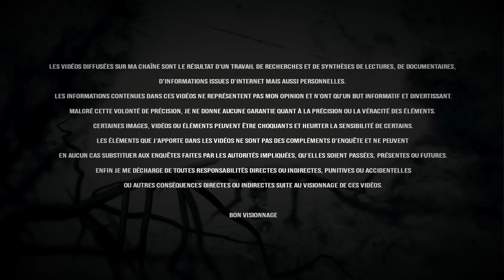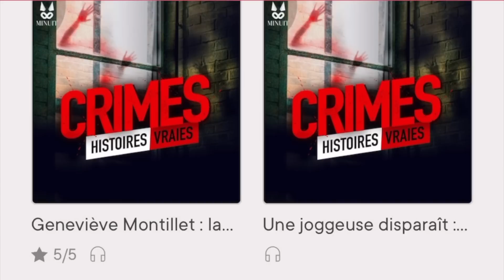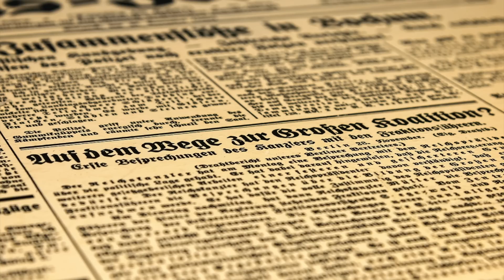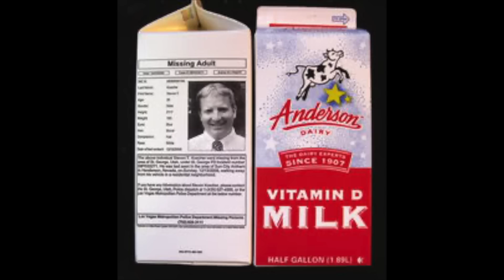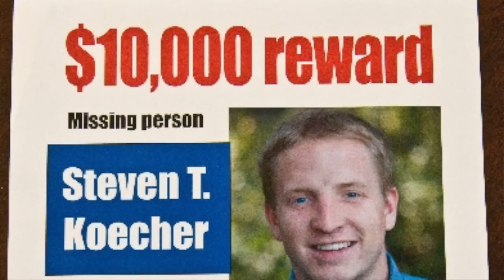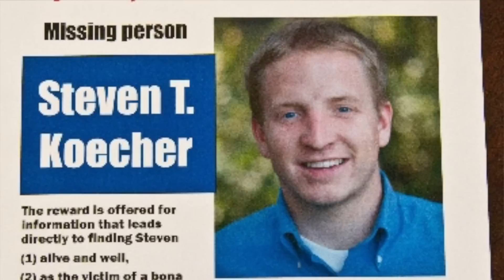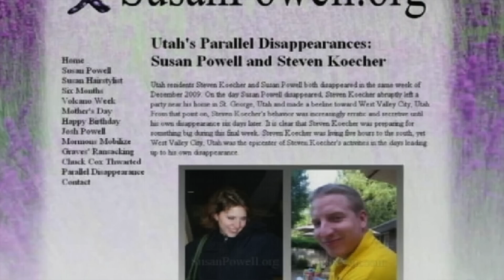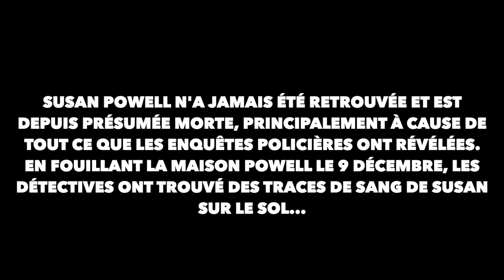STEVEN KOECHER : Disparu en pleine rue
Le dimanche 13 décembre 2009, Steven Koecher, un jeune homme de tout juste 30 ans, disparait près de Las Vegas aux états Unis. Les derniers moments de Steven, avant qu’il ne se volatilise, sont enregistrés par une caméra de sécurité d’une maison située dans un quartier chic de la ville d’Henderson. Les images montrent la voiture de Steven passer à 11h54 dans une rue sans issue, un cul de sac. L’endroit où la voiture se gare est hors de vue de la caméra…  Mais à 12h00, on peut apercevoir un homme qu’on suppose être Steven, en train d’arriver depuis la zone où la voiture est garée. Il semble tenir quelque chose dans une main, peut-être un dossier. Alors qu’il marche sur le trottoir devant la maison, il est filmé par une autre camera. Il traverse la rue puis continue sa route sur le trottoir jusqu’à ce qu’il disparaisse. Après ça, Le jeune homme n’a plus jamais été revu. Laissant derrière lui d’innombrables questions :  Pour quelle raison a-t-il disparu ? Est-ce volontaire ? Criminel ? Quelqu’un lui voulait-il du mal ? Que s’est-il passé cette fameuse journée du 13 décembre 2009 ? C’est ce que nous essayer de comprendre dans cette nouvelle vidéo qui met en lumière l’une des plus mystérieuses disparitions aux états Unis.

sources utilisées :

KSL.com - Search
Wikipedia
Steven Thell Koecher – The Charley Project
Camera 1 : jeku3hs71nf1.mpg - YouTube
Camera 2 : Missing Man Steven Koecher on Second Surveillance Camera - YouTube

                                          "Deuxième Vie"